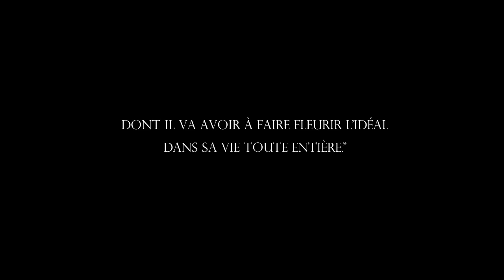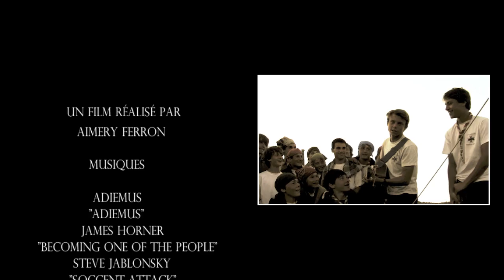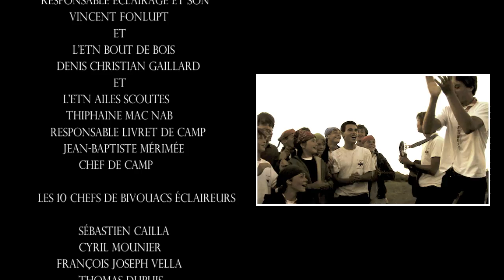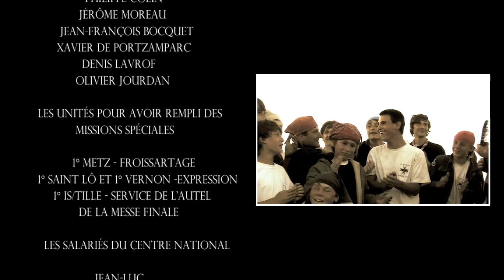Impeesa partie 2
- Cérémonie Raider

-Olympiades

-Messe et Rassemblement de Cloture:
Dernier jour de camp, les guides et scouts se retrouvent pour une messe en plein air célébrée par Mgr Rivière, référent des mouvements de jeunes auprès de la conférence des Évêques de France. Pour cette occasion, les guides quittent leurs bivouacs pour rejoindre les éclaireurs, à quelques kilomètres de là.

Une fois la messe finie, Mgr Rivière envoie un dernier message aux jeunes et leur implore de garder cet esprit scout qui les anime afin de devenir des saints. Les guides et scouts quittent l'aire de la messe pour former le rassemblement final. Les résultats vont être annoncés !

Mais comme il fait un soleil de plomb, les pompiers du coin nous réservent une surprise et nous accueillent avec leurs lances à incendie. Rafraîchissement garanti !

Les équipes nationales et générales lancent un dernier message de remerciement et d'incitation, dans le prolongement de Mgr Rivière, à garder précieusement l'idéal scout. Après deux années de préparatifs, une année de sélection et un grand camp national, les équipes nationales éclaireuses et éclaireurs ont tenu à féliciter et remercier l'ensemble des équipes techniques pour leur participation :

Les équipes expression (sonorisation, éclairage, veillées),
L'équipe froissartage (installations, mats...),
L'équipe communication (photos, vidéos, blog),
L'équipe intendance,
L'équipe logistique,
L'équipe sécurité,
L'équipe transport (76 bus !),
L'Ordre de Malte et les pompiers (secourisme).
Bravo à eux, bravo à tous les guides et scouts qui ont joué le jeu Impeesa et Un pour tous pendant l'année. Ils ont fait preuve pendant ces quatre jours que l'association française des Guides et Scouts d'Europe, bien que cinquantenaire, garde fidèlement l'héritage de Baden-Powell. Bon retour à eux, et à bientôt !